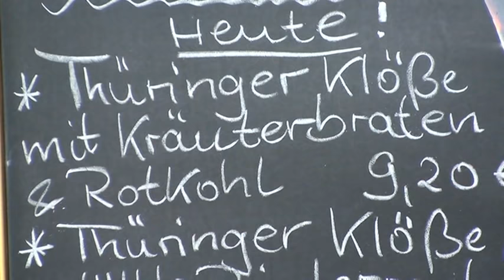Fritz - Thüringer Klöße (Das Original)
Dieses Video ist das Original Video ! Unerlaubte Nutzung und Vervielfältigung ist NICHT gestattet und verletzt die Grundregeln von YouTube sowie das Urheberrecht.

Download unter:

als Single-CD inkl. Remixen unter:

Dieses Video, die Musik und Text sind urheberechtlich geschützt :
Produziert von Frank Kadanik für Warner Music Germany

Fritz bedankt sich herzlich bei all seinen Fans für die Unterstützung !!!
Gedreht wurde das Video mit freundlicher Genehmigung in der Dombergbaude auf dem Domberg Suhl